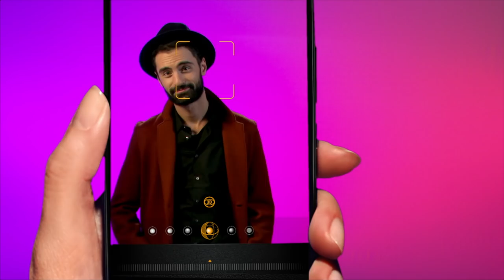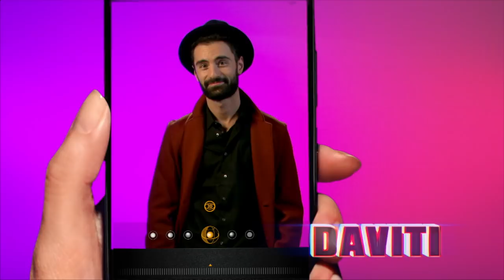Daviti Adamashvili - Photograph | X Faktorius 2018 m. LIVE | 1 serija